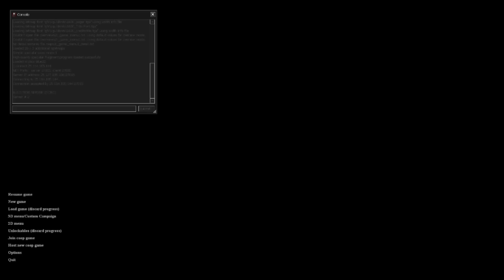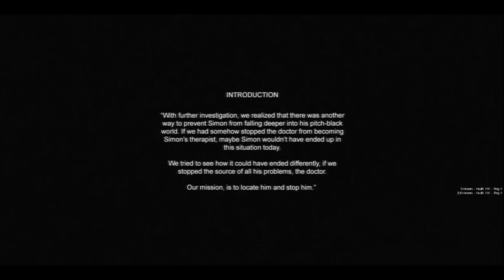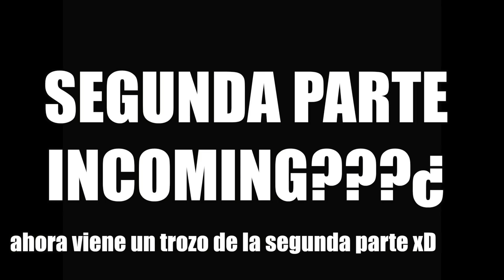CRY OF FEAR COOP - TERROR Y RISAS - CON JAVIPOWER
Si quereis enteraros de todo lo que ocurra conmigo, visita este twitter